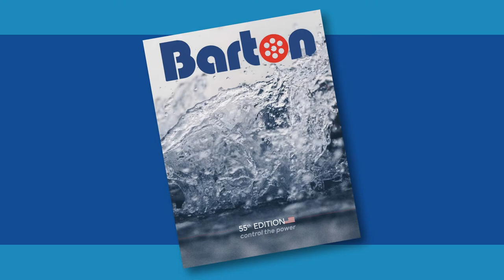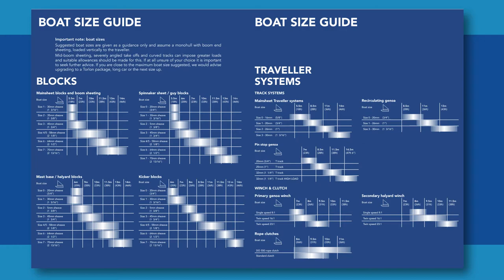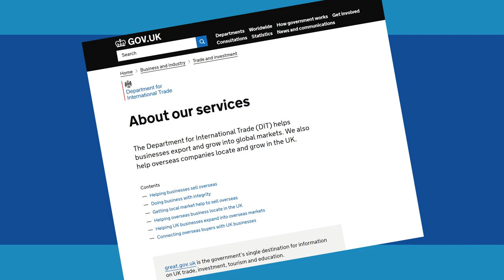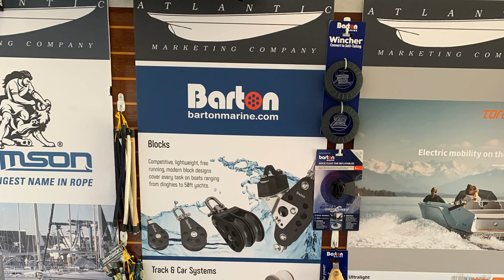In conversation with Suzanne Blaustone - Barton Marine's expansion into the USA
Mark Jardine, Managing Editor of Sail-World.com and YachtsandYachting.com speaks with Suzanne Blaustone about Barton Marine's expansion into the USA.